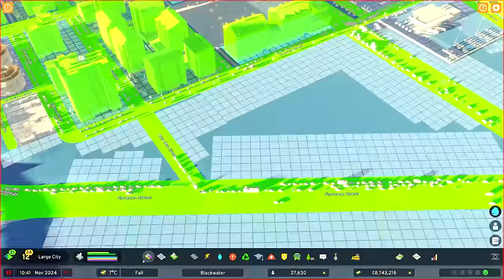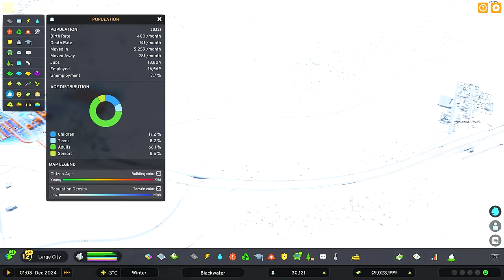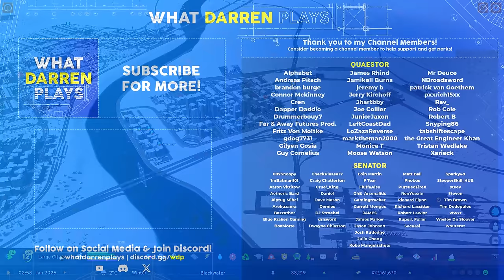Adding HIGH RISES to my City! - Let's Play Cities Skylines 2! - Ep.11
Cities Skylines 2 is here! Today I'm developing a high density district, and boosting our population and also adding trams!

Mods used:
►Reshade
►Developer Mode

“For Spring” by Light Patterns licensed via Music Vine: 2CXLGVEXO7GZIEPQ
“Grassland” licensed via Music Vine: GPUIEKOL2YNYSXPJ
“Hey!” licensed via Music Vine: HOUMRZVFTIAYLDGX
“Hey You” licensed via Music Vine: LKUSJHETIRDBMQPZ
“Layla” licensed via Music Vine: LE0W6CDBQGXX4JMI
“Leaning Off Your Love” licensed via Music Vine: QBGDSTNVICPUROAX
“Polaroid Sunrise (wooll Remix)” licensed via Music Vine: QHOZFPMGXKBNIRLC
“Scuffle” licensed via Music Vine: RL6XI87XLHP42SBU
00:00:00 - Intro & Recap
00:04:00 - Slip road
00:09:10 - Parking and roads
00:13:45 - College & Jobs
00:15:22 - Adjustments
00:18:00 - Trams
00:23:10 - Zoning High Density
00:24:45 - Trams
00:34:43 - High Rises
00:36:27 - Statistics
00:39:46 - Trains & Transport
00:50:40 - Overview and Wrap up